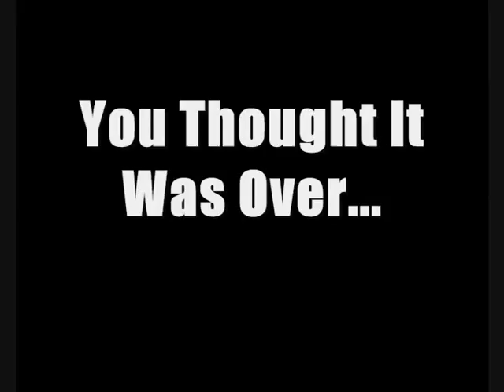Philenstein 2: The Second Coming Trailer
The Full Length Trailer for the second film in the Philenstein Trilogy, "Philenstein 2: The Second Coming".